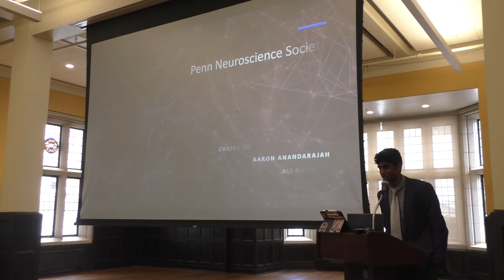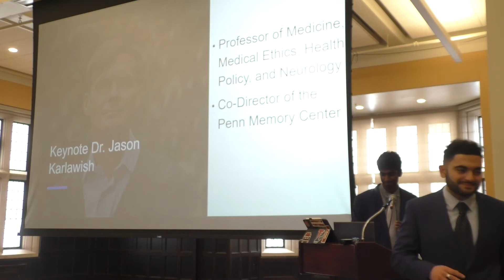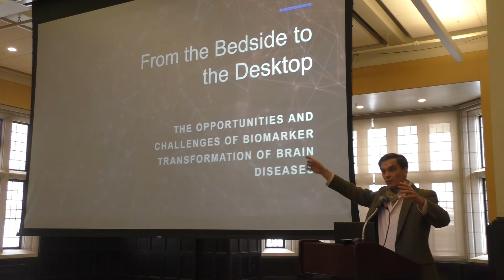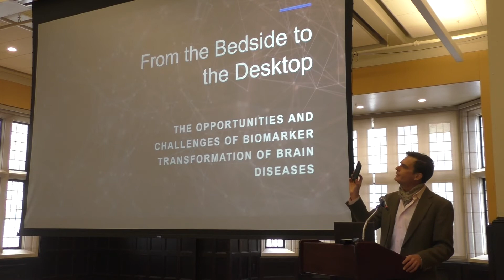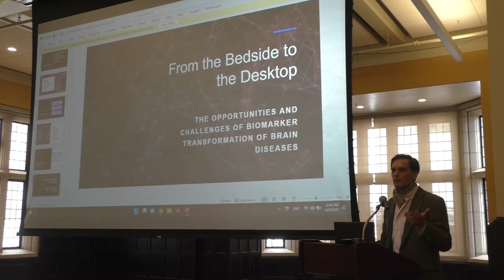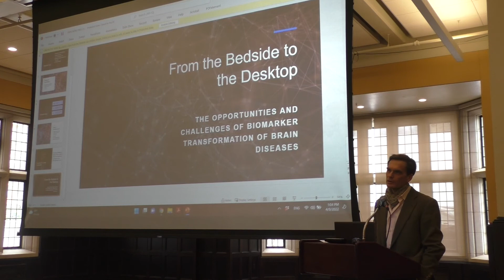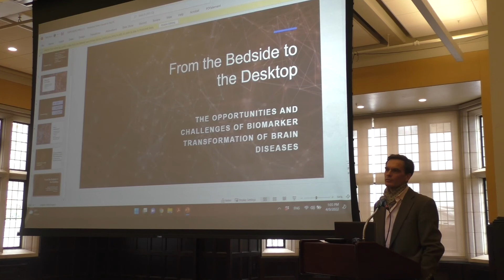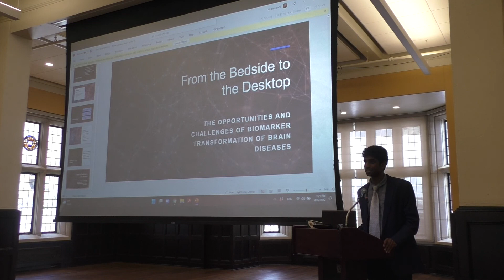Penn Neuroscience Society Research Expo 2022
Penn Neuroscience Society's first annual Research Expo featuring keynote speaker, Dr. Jason Karlawish.